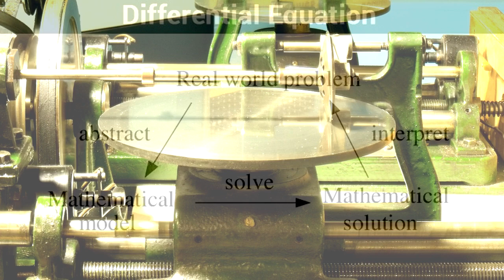Discover How Big Machines Evolve into Computers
The computer has a long history before it is complete many machines were invented, in this video let's learn the computer history in just a few minutes.